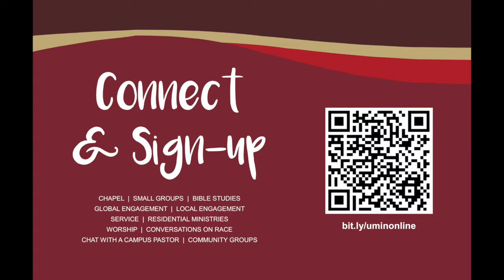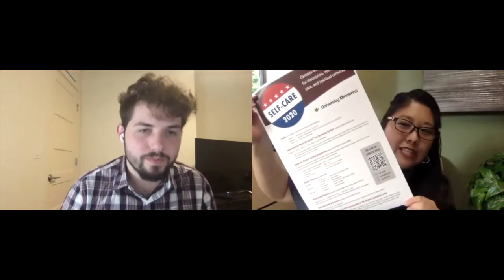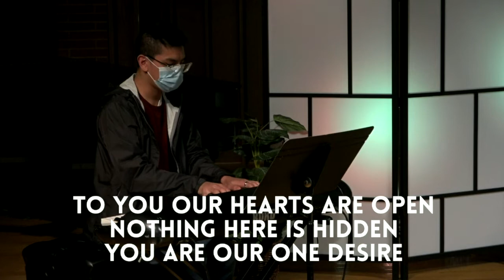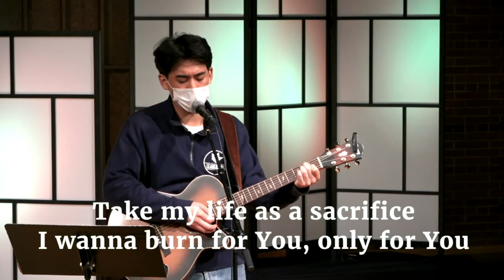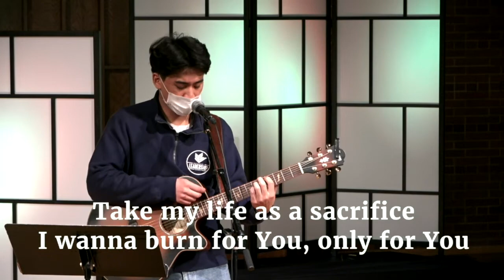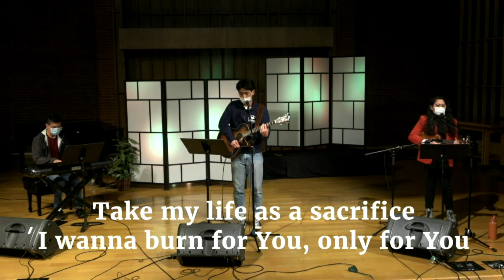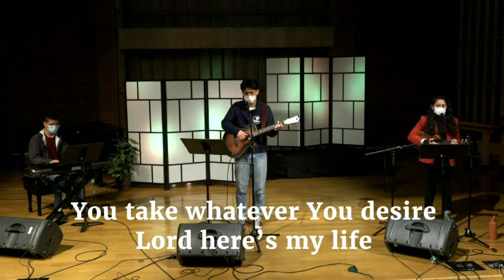SPU Chapel Week 8 - Chaplain Lisa Ishihara & VP of Ministry Tim Strachan & Extended Musical Worship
What a gift it is to pause, worship and reflect together during week 8 of the quarter, SPU. We hope this week's service is a space to wonder, reflect, breathe, and receive from the Spirit of God. Join us as we hear from Chaplain Lisa Ishihara and SPU's VP of Ministry, Tim Strachan. Stick around for a time of extended musical worship and prayer, led by our UMin Worship Band. See below for service order and lyrics.

Welcome & Table Talk Conversation - Chaplain Lisa Ishihara & VPMin Tim Strachan
"Here For You" - UMIN Worship Team
"Crags & Clay" - UMIN Worship Team
"This I Know" - UMIN Worship Team
"Refiner" - UMIN Worship Team

Lyrics
"Here For You" by Matt Redman
Verse 1
Let our praise be Your welcome
Let our songs be a sign
Let Your breath come from heaven
Fill our hearts with Your life
Chorus
To You our hearts are open
Nothing here is hidden
You are our one desire
God let Your fire fall down
Verse 2
Let our shout be Your anthem
Your renown fill the sky
Let Your Word move in power
Let what's dead come to life
Bridge 1
We welcome You with praise
Almighty God of love
Be welcome in this place
Bridge 2
Let ev'ry heart adore
Let ev'ry soul awake

"Crags & Clay" by Gungor
Verse 1
Standing up from crags and clay
The peaks of earth in full display
They break the lines that break the sky
That's full of life full of life
Verse 2
The chaos of creation's dance
A tapestry a symphony of life himself, of love herself
It's written in our very skin
Chorus
All praises to the One Who made it all who made it all
All praises to the One Who made it all and finds it beautiful
Beautiful
Fearfully and wonderfully and beautifully made
Verse 3
Soil is spilling life to life
Stars are born to fill the night
The ocean's score, the majesty of sculpted shore mystery
Ending

"This I Know" by We Will Worship
Verse 1
Sometimes I feel You, sometimes I don't
Sometimes I'll hear You sometimes I won't
But this I know with all my heart, with all my soul
Chorus
Ungizunge-zile ngase-muva nanga-phambi-li
(You surround me behind and before)
Wa-bek' isandla sako phezuk-wami
(You've placed Your hand on me)
Ungizunge-zile ngas-emuva nanga-phambi-li
Verse 2
When You feel distant, and darkness near
When my faith is wading through doubt and fear
This I know with all my heart, with all my soul
Chorus
Ungizunge-zile ngase-muva nanga-phambi-li
Ungizunge-zile ngas-emuva nanga-phambi-li
(You've placed Your hand on me)Misc 1
Bridge
Uyangih-lolisisa uyangazi
(You've searched me and You know me)
Ukuhlala nokuvuka kwami uyakwazi
(You know my sitting and my rising)

"Refiner" by Maverick City Music
Verse1
If the altar’s where You meet us
Take me there, take me there
If You’re looking for an offering
It’s right here, my life is here
I’ll be a living sacrifice for You
Prechorus
You’re a fire
The refiner
I wanna be consumed
Chorus
I wanna be tried by fire
Purified
You take whatever you desire
Lord here’s my life
Verse2
If Your glory wants to come in
Let it fall, we want it all
Lord your fire is consuming
Fill this place, set it ablaze
Bridge
Clean my hands, purify my heart
I wanna burn for You, only for You
Take my life as a sacrifice